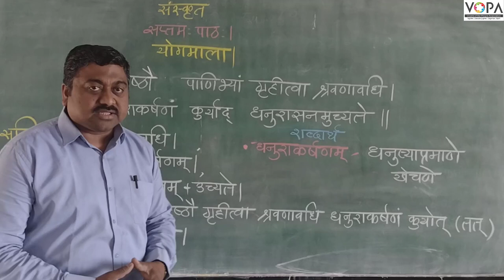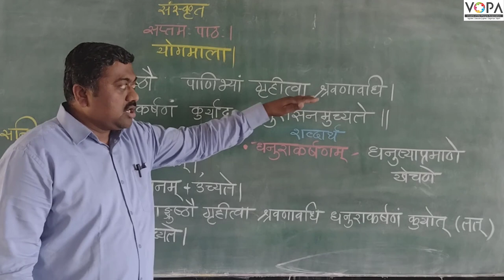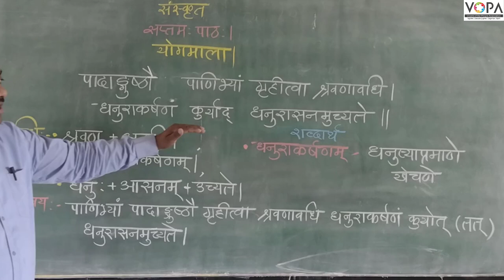9th | संस्कृत | योगमाला | V-School | V1